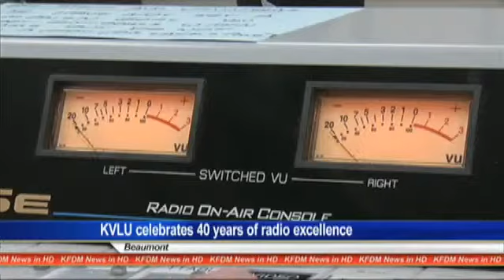LU public radio station celebrates anniversary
Lamar University's public radio station 91.3 KVLU is celebrating 40 years on the air.

It was called KFLU 40 years ago when Dr. John Gray went over the air  in the inaugural program.

It's first broadcast occurred on April 30th, 1974 and it was attended by university officials the station then broadcast its first program, NPR's "All Things Considered".

Over the 40 years the community has back KVLU and the station in turn wants to reach more listeners.

The station plans to have celebrations throughout the year to mark the occasion of it's first broadcast forty years ago.